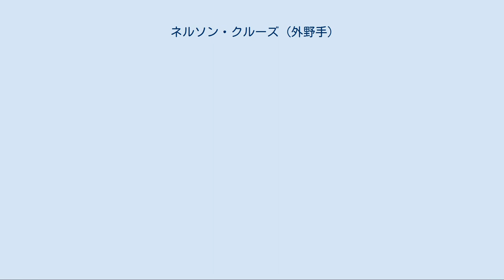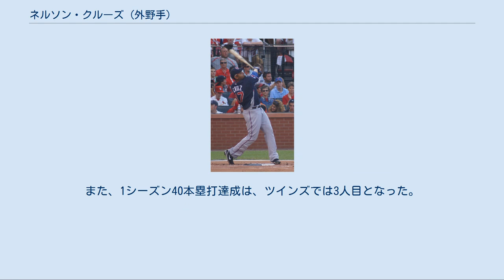ネルソン・クルーズ (外野手)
ネルソン・ラモン・クルーズ・マルティネス（Nelson Ramón Cruz Martinez Sr., 1980年7月1日 - ）は、ドミニカ共和国モンテ・クリスティ州モンテ・クリスティ出身のプロ野球選手（外野手、指名打者）。
右投右打。
現在は、フリーエージェント（FA）。
 愛称はブームスティック/Boomstick。
これは箒柄で銃身の短いショットガンのことである。
 アマウリ・リーバスは従弟である。
 10代のころはバスケットボールをプレーしており、野球を始めたのは16歳。
当時は強打の右打者モイゼス・アルーに憧れていた。
 1998年2月17日にニューヨーク・メッツと契約し、ドミニカン・サマーリーグで3年間を過ごす。
 2000年8月30日にホルヘ・ベランディアとのトレードでオークランド・アスレチックスへ移籍した。
 2001年はルーキー級アリゾナリーグ・アスレチックスで23試合に出場し、打率.250・3本塁打・16打点・6盗塁だった。
 2002年はA-級バンクーバー・カナディアンズで63試合に出場し、打率.276・4本塁打・25打点・12盗塁だった。
 2003年はA級ケーンカウンティ・クーガーズで119試合に出場し、打率.238・20本塁打・85打点・10盗塁だった。
 2004年はA+級モデスト・ナッツとAA級ミッドランド・ロックハウンズ、AAA級サクラメント・リバーキャッツでプレー。
AA級ミッドランドでは67試合に出場し、打率.313・14本塁打・46打点・8盗塁だった。
オフの10月15日にアスレチックスとメジャー契約を結び、40人枠入りを果たした。
 2004年12月15日にキース・ジンターとのトレードでジャスティン・レアーとともにミルウォーキー・ブルワーズへ移籍した。
 2005年2月10日にブルワーズと1年契約に合意。
この年はAA級ハンツビル・スターズとAAA級ナッシュビル・サウンズの2クラスで計128試合に出場して打率.289・27本塁打・81打点・OPS.923・19盗塁を記録、9月にメジャー昇格を果たす。
メジャー初出場は17日のヒューストン・アストロズ戦で、8回裏の守備から登場し、9回表の初打席ではエセキエル・アスタシオに中飛に打ち取られた。
7試合目の出場となった28日のシンシナティ・レッズ戦で、アーロン・ハラングからメジャー初安打となる二塁打を放つ。
 2006年3月25日にブルワーズと1年契約に合意。
同日にAAA級ナッシュビルへ配属され、開幕を迎えた。
この年はAAA級ナッシュビルで104試合に出場し、打率.302・20本塁打・73打点・17盗塁、だった。
 2006年7月28日にカルロス・リーとともに、フランシスコ・コルデロら4選手との交換でテキサス・レンジャーズへ移籍した。
ブルワーズは抑え投手のデリック・ターンボウが不振に陥っていたため、レンジャーズから新たな抑えとしてコルデロを獲得することに成功。
一方のレンジャーズはこの時点で既に28本塁打しているリーを獲得し打線を強化した。
ただこのトレードにおいては、クルーズが交換要員に含まれるかどうかがトレード成立の鍵となっており、レンジャーズGMのジョン・ダニエルズは「交換相手にネルソンが入っていなかったら交渉は合意に達してなかっただろう」と、クルーズを高く評価していた。
移籍したクルーズはメジャーへ昇格し、8月16日のロサンゼルス・エンゼルス戦では自身初の満塁本塁打を放った。
さらに9月4日のアスレチックス戦ではランニングホームランも記録している。
 2007年2月26日にレンジャーズと1年契約に合意。
正右翼手としての期待がかかっていた。
開幕ロースター入りしたものの6月3日まで43試合で打率.188・3本塁打・OPS.551と低迷し、AAA級オクラホマシティ・レッドホークスへ降格される。
オクラホマでは44試合で打率.352・15本塁打・45打点と活躍し、7月下旬にメジャーへ再昇格すると53試合で打率.276・6本塁打を記録した。
 レンジャーズ時代 2008年2月15日にレンジャーズと1年契約に合意したが、3...